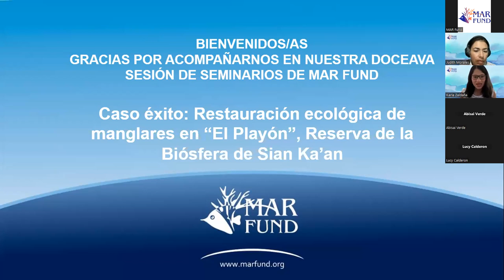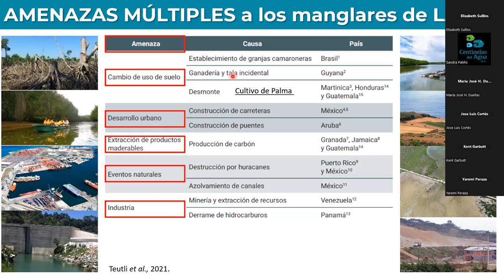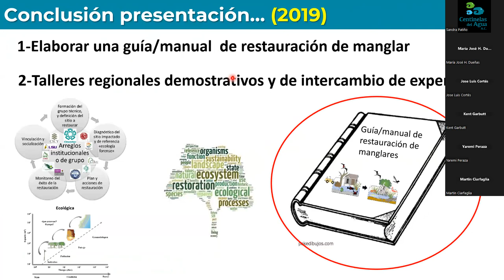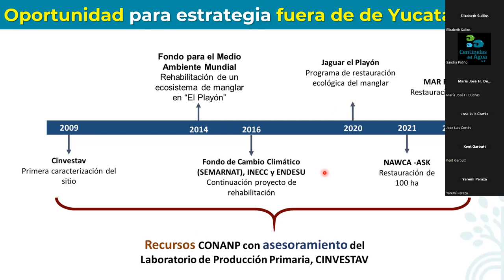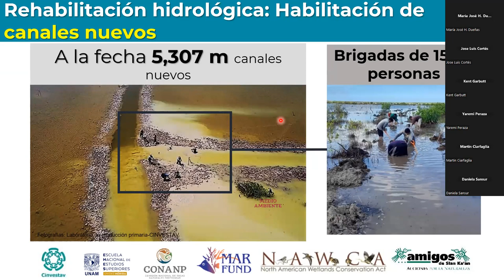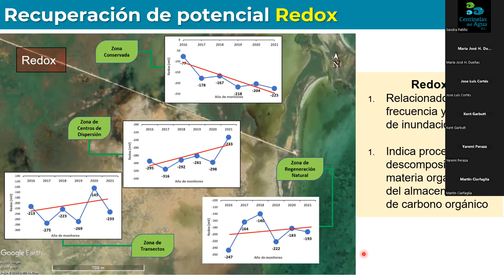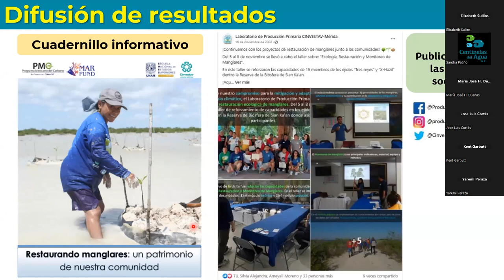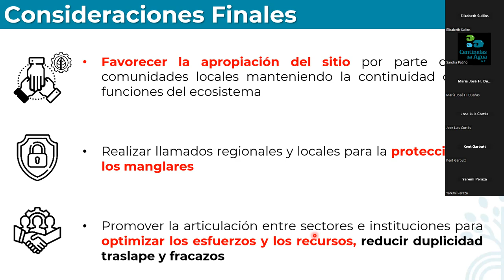Success story: Ecological restoration of mangroves in "El Playón", Sian Ka'an Biosphere Reserve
Since 2014, the Center for Research and Advanced Studies (CINVESTAV) of the National Polytechnic Institute (IPN), Merida Unit, in collaboration with other institutions, conducted the ecological restoration of mangroves in "El Playon", Sian Ka'an Biosphere Reserve. The restoration process has been based on the "Manual for the Ecological Restoration of Mangroves in the MAR and the Wider Caribbean" developed in 2021 through the collaboration of various institutions such as the National School of Higher Education, CINVESTAV, UNEP-Cartagena Convention, MAR2R Project and MAR Fund, among others. The objective of this manual is to guide and strengthen the local and regional capacities of all those (individuals, groups, organizations)  interested in restoring mangrove ecosystems in the Mesoamerican Reef System (MAR) and the Wider Caribbean region, as well as to increase the success of restoration projects.

Through the MAR Fund webinar series, we are going to know this successful case of ecological mangrove restoration carried out in the Mexican Caribbean up close.